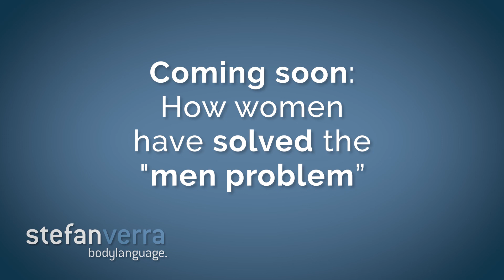Reading body language properly: rule number 13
Men or women - who smiles more? And why?